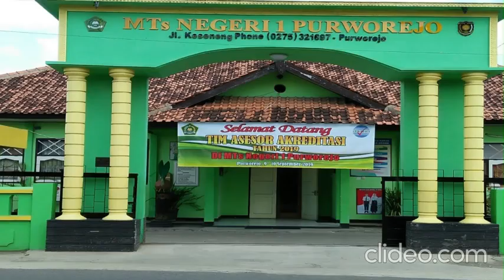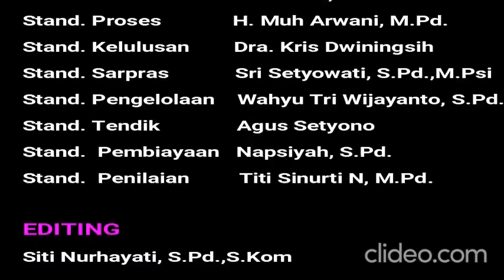AKREDITASI TAHUN 2019